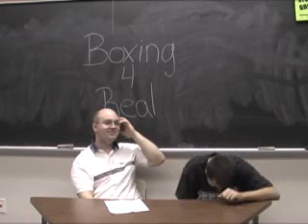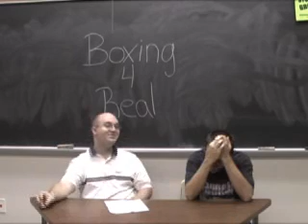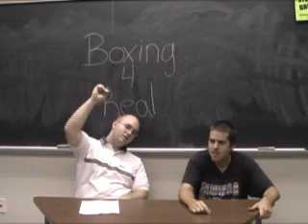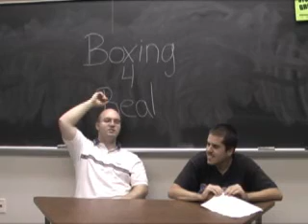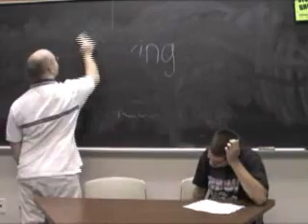Boxing 4 Real Outtakes 2 Behind the Scenes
Just us BSing between shows.  This is how we spawned the Boxin' Nutz show.